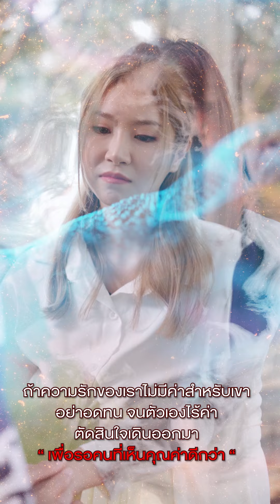แผนการแม่ผัวตัวร้ายกับลูกชายตัวดี